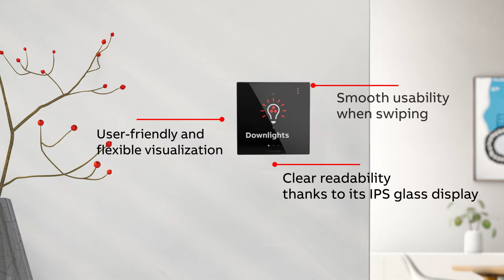ABB RoomTouch® 4'' - As individuals as your home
With the user-friendly and customizable interface, all functions can be easily controlled, for example, by opening the blinds with a swipe up or closing them with a swipe down. You can also create personalized room scenes, and control the panel by swiping through the menu or tapping to confirm an action such as turning on the lights.